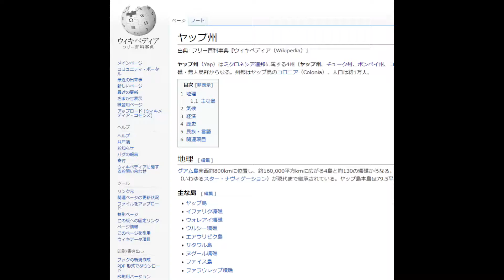黒い魚、ヤップ島ワニーアンにて、僕のミクロネシア連邦ヤップ旅行記42、よちつまの世界一周 2009 2、Micronesia、ヤップ州、Yap、コロニア、Colonia、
黒い魚、ヤップ島ワニーアンにて、僕のミクロネシア連邦ヤップ旅行記42、よちつまの世界一周.2009.2、
Federated States of Micronesia、ヤップ州、Yap、コロニア、Colonia、

「我慢の“２週間延長”飲食店が“新業態”もワクチン第４便到着へ▽ノコギリで夫殺害か「長年の恨み…」何が▽汚染土